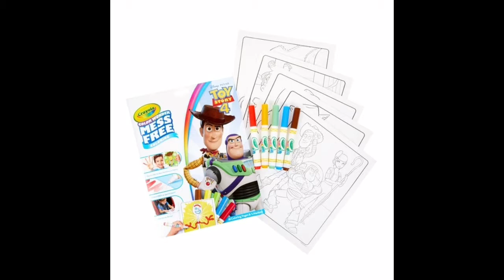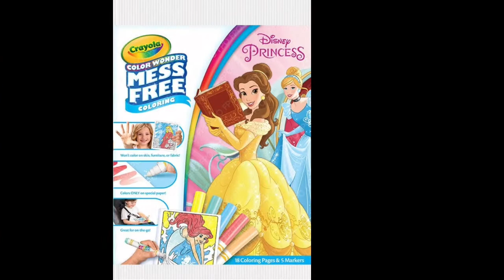สมุดระบายสีมหัศจรรย์ ไม่เลอะมือ เฟอร์นิเจอร์ ลูกไม่ติดมือถือ [ท๊อตตี้คิดส์ เล่นกับลูก EP.32]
รีวิวของเล่นเสริมพัฒนาการ สนุกกับการระบายสีโดยไม่เลอะเทอะมือ เสื้อ หรือเฟอร์นิเจอร์ในบ้าน ปากกาเป็นหมึกพิเศษเป็นสีใส แต่เมื่อระบายบนภาพสีจะปรากฎ ที่สำคัญสีปลอดภัย non-toxic ของแท้จากอเมริกา

หนังสือขนาด 21 X 26 cm 18 ภาพ ปากกา 5 ด้าม น้ำหนักเบาสามารถพกพาได้สะดวก

ประโยชน์ที่จะได้รับ

* พัฒนากล้ามเนื้อมัดเล็ก (Motor Skill)

* พัฒนาทักษะการประสานงานระหว่างตาและมือ (Hand-Eye Coordination)

* ส่งเสริมจินตนาการ (Imagination)

* ฝึกสมาธิ (Concentration)

Tips: คุณแม่สามารถพกพาไปข้างนอก ให้เจ้าตัวเล็กไม่ยุกยิกวิ่งซนไปไหนติดอยู่หนึบอยู่กับที่ได้สักพักใหญ่เลยค่ะ

มีหลายลายให้เลือก

ราคาอาจมีการเปลี่ยนแปลง สอบถามได้ที่

ชมสินค้าทั้งหมดได้ที่